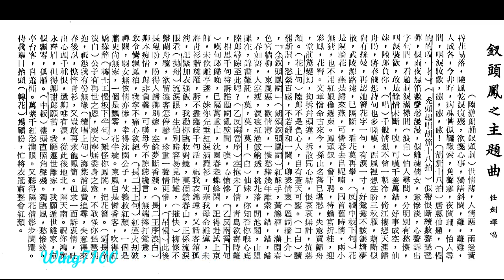釵頭鳳主題曲(一) 任劍輝獨唱_附曲詞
釵頭鳳主題曲(二) 李寶瑩獨唱